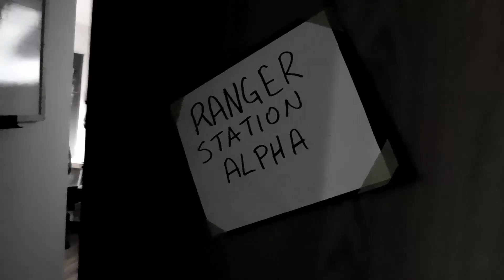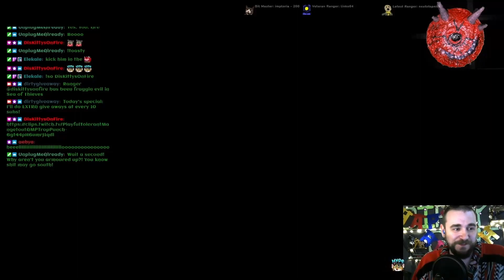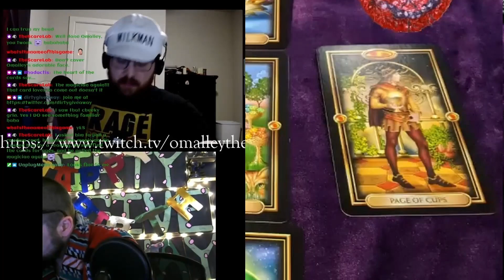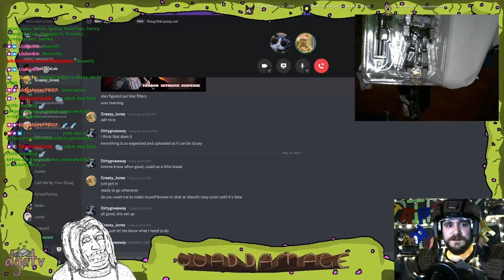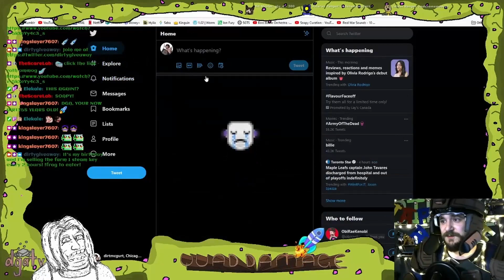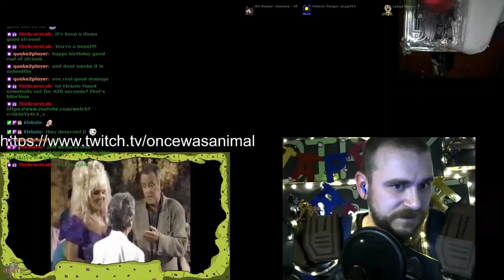Shadow Of Zoth Ommog - dirtygiveaway Season 1 Finale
Ranger Station Alpha hasn't been active since Quake's release in 1996.
In 2021, it was decided that it would start transmitting once again.
dirtygiveaway returns to the station during tumultuous times and is tasked with rebuilding everything that was accomplished so many years ago.
Streaming on Twitch, DGA monitors the slipgates and checks in with fellow Rangers across the dirtyverse.
Will DGA answer the call to action?
Will Ranger Station Alpha return to glory?
And just who exactly is Zoth Ommog.

Find out this, and MORE on the the Shadow Of Zoth Ommog

Thanks to everyone involved, this was a lot of fun. I have, since working on this learned a heck of a lot more and plan to make the next 2 parts of the story even better. I will leave some more credits at the bottom but most of this wouldn't have happened if not for my home boy soap_bumslap. If you like any of this, check out his socials and give him a slap.

Otherwise I can't wait to start work on Season 2 Part 1: The Death of Derrick. It's going to be great. And keep checking me out for more lore following into the season 2 finale: DGA vs the Twitch Bots.

Thanks to everyone involved, if I missed you SORRY.
And remember, if it ain't dirty, it aint worthy.